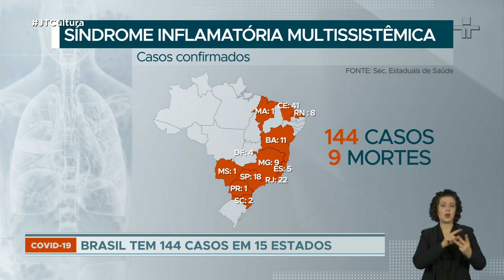Brasil registra 144 casos confirmados de síndrome respiratória em crianças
A Síndrome Inflamatória Multisistêmica Pediátrica é uma doença rara, associada ao novo coronavírus, e é mais uma das preocupações de pais e responsáveis em meio a pandemia.